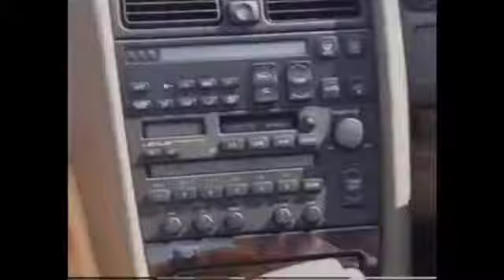Top Gear 1990 Lexus LS400, vs it's BMW/Jaguar/Mercedes-Benz rivalry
Back 31 years ago, the Lexus LS400 was introduced into the world, and it set for a new era of luxury.